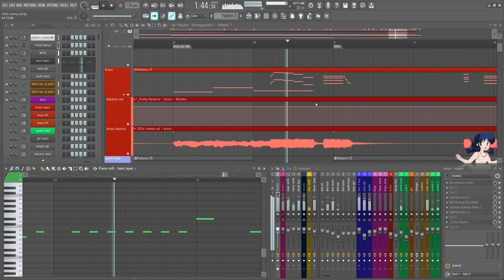Ranma ½ | Platonic Tsuranuite (ED1) | Instrumental Recreation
This is my instrumental recreation of Platonic Tsuranuite by Kaori Sakagami, ED1 from Ranma ½.

I attempted this project a year and a half ago, but I felt my ability was severely lacking so I abandoned it even after putting in weeks of effort. I've been making steady progress with my FL Studio skills in the time since, so I wanted to give this one another try.

Some miscellaneous thoughts on this project:

-This is a hybrid version between the full song and the shortened version used as the Ranma ½ ED. I included the full length intro while still ending at the same place as the anime.

-Tsugutoshi Goto (composer) is a bassist which you can easily tell because the bass line in this song is the funnest part of the entire thing. The bass line is the main reason why I wanted to recreate this song in the first place because I love it so much.

-Second funnest part is the mallet section at the end of the song, third funnest part is the pitched claps/snaps section right before the final chorus

-The song's BPM speeds up from 139 to something over 140 by the end. I am guessing that the original track wasn't recorded with a click. It made A/B comparisons very difficult. I had to manually cut up the vocal track and rearrange every phrase in order to keep it in time with the rest of the song.

Plugins used: BFD3 (drums), Modo Bass 2 (bass guitar), Roland Zenology (synth bass, brass, strings, mallets, keys), Ample Guitar SC, Session Guitarist Electric Mint, Omnisphere (synth lead)

Song title: Platonic Tsuranuite / プラトニックつらぬいて
Vocals: Kaori Sakagami
Composer: Tsugutoshi Goto
Anime: Ranma ½ / らんま1/2
Year: 1989

Please credit and link to this channel if you use this music in your content.

Lyrics:

Dare mo inai umie ni, anata to futari
Hashagi sugita toki ga shizumaru

Mukuchi ni naa hitomi ga naze ka kowai wa
Sora mo, umi mo, nami mo tônkoku no

Aa~! Koyubi ga furete mo, shôto shisô yo
Ai ga sodatsu made, sukoshi matte

Kuchibiru no sunatsubu, sotto haratte
Anata no me no naka no watashi o miru

Puratonikku o tsuranuite ne
Yakusoku yo
Puratonikku de tsuranuite ne
Anata ga suki